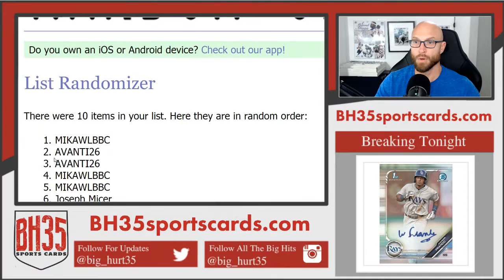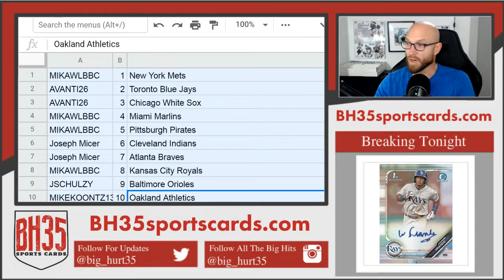Mini Filler for 2018 Bowman Draft Baseball Jumbo | 1/2 Case Break Pick Your Teams #2